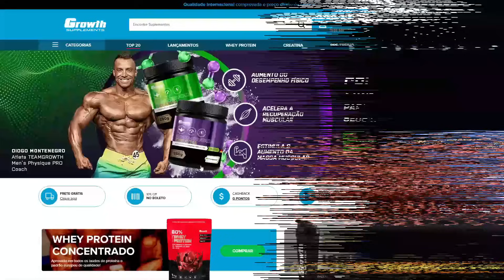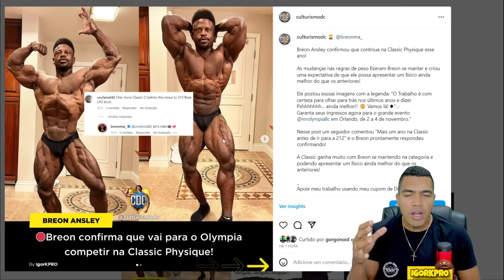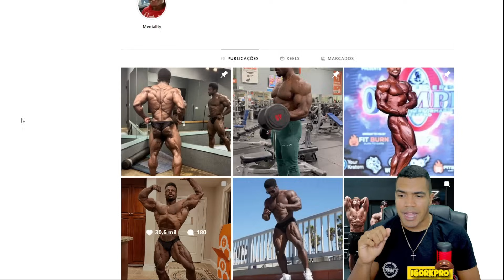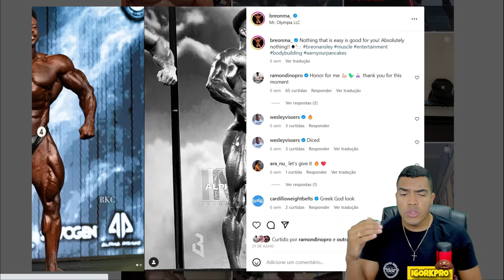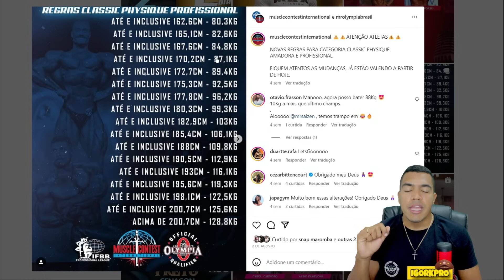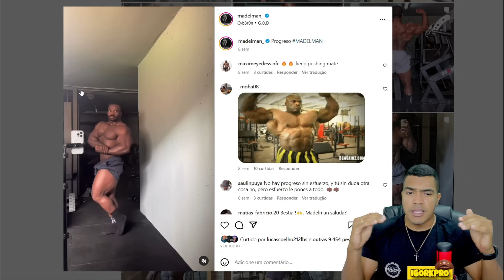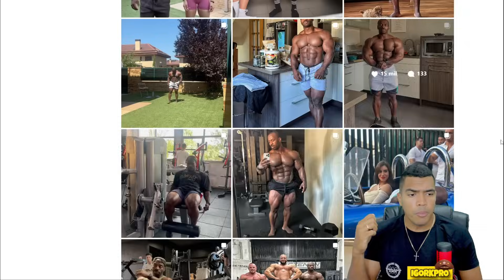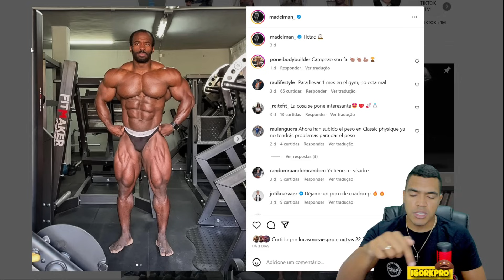🚨BREON E MADELMAN VOLTAM E TOCAM FOGO NA CLASSIC😱ELES PODEM SER UM PROBLEMÃO PARA O TOP6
🔵 SUPLEMENTO BARATO é na Growth Suplementos 👇
⚫Mith Oficial
📲Sigam minha página no INSTAGRAM
🟢 Grupo de INFORMANTES no Whatsapp

💎 Canal onde falamos sobre fitness e bodybuilding, com foco em musculação com pesos livres, máquinas e outros exercícios físicos na academia.
Analisamos todos os competidores, sua história, físico, etc. Para que esse esporte cresça como o futebol, basquete e outros. De uma forma educativa, divertida, bem-humorada e motivacional.